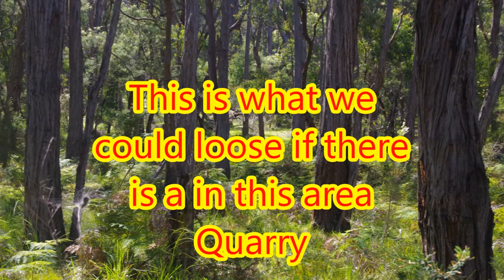A quiet walk in nature reserve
A quiet reflection of what we make loose is the proposed quarry go head in this area .